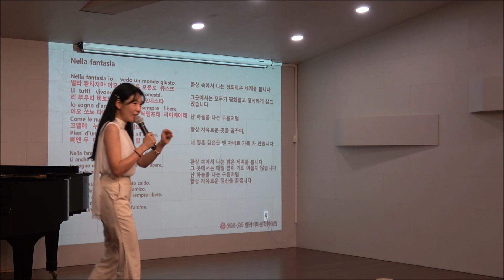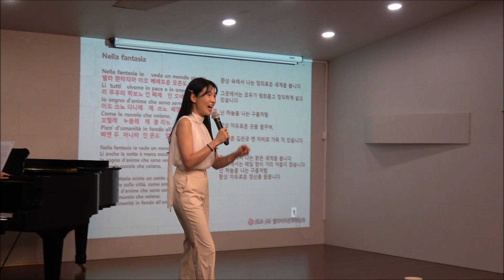[실기(4)] Nella Fantasia...지도 김미주 교수 / 벨라비타 8기 11주차 6.13 이태리 가곡 부르기 실기곡 : 이태리 가곡 소프라노 김미주